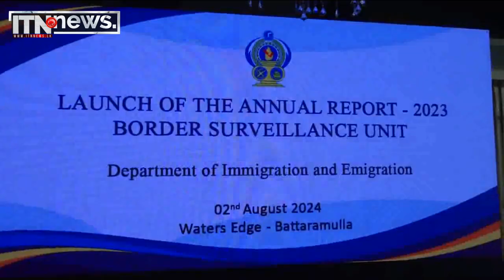හැට තුන් වතාවක් ලේ පරිත්‍යාග කළ පරිත්‍යාගශීලියෙක්